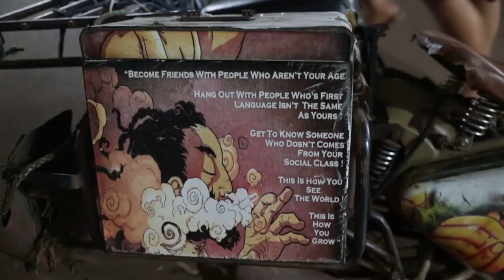Goa, India Evaldo 30th birthday trip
Goa, India

Arambol Beach, Free Flow Yoga Resort

Evaldo 30th birthday trip